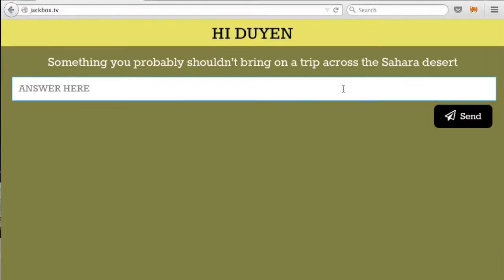Quiplash - Meatloaf Candy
Meatloaf Candy - Write "meatloaf candy" and win a battle with it.